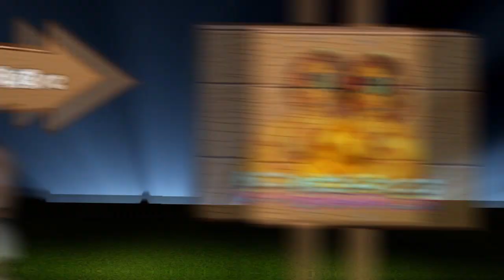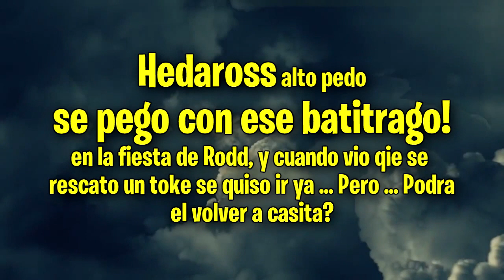🎂 VOY A 1 CUMPLEAÑOS DE UN CHABON Y PASA ESTO... 2019 💪🎁🍷🍻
(☞ ͡ ° ͜ʖ ͡ °) ☞ SOY HEDAROSS ❤, VOY A.UN CUMPLE FELIZ, ANTE TODO FELICIDADES EN TU DIA HOY CUMPLES UN AÑITO MAS EN ESTE IN THE WORD, DISFRUTA MUCHO CON FRUTA Y CHICHES. BESO GRANDE

Es un canal en donde Compartiré parte de mi ser y mis Pasiones y gustos , videos Random es decir variados, Gameplays, Vlog, viajes, humor, montajes, locuras ETC

♣ Historia del Canal
Empece en Youtube en el 2007, curioseando haciendo algunos vídeos con imágenes y música, luego con vídeo juegos Principalmente con Battlefield y demás ! hasta hoy día que hago algún Vblog y algún VideoClip a modo Practicas de Edición de Audiovisuales, Y Gracias a los Suscriptores que se siguen sumando Seguiré Evolucionando !

Te gustaría colaborar conmigo en algún vídeo? pues adelante contacta conmigo y creemos arte!!!

Battlefield 1
TECH BF1
ARGTECH
TECH
Jugadores online Bf1